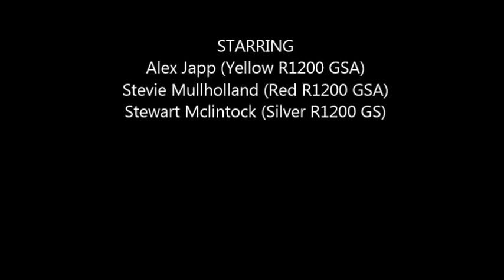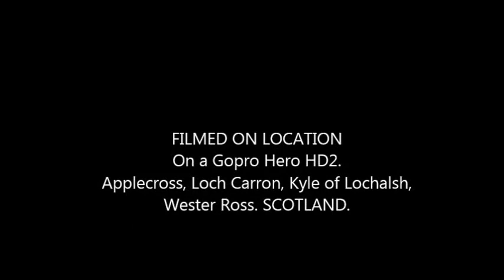Applecross day 2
DAY 2 OF OUR MOTORCYCLE TRIP TO APPLECROSS VIA THE FAMOUS BEALACH NA BA.